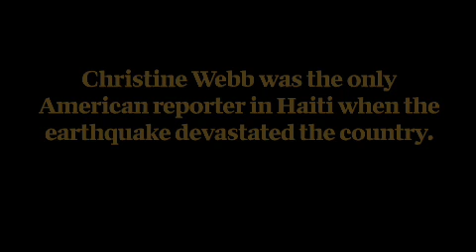Notes from Haiti: Going Back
Reporter Christine Webb talks about telling the stories of those in Haiti and possibly going back to help.